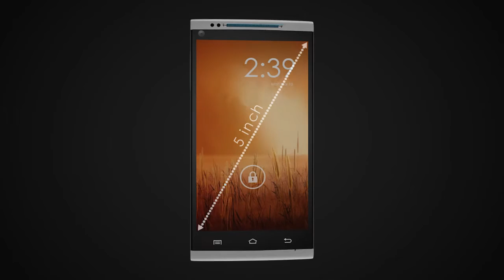Cubot X6 Official Reviews Video -Top 10 Octa Core Smartphone 2014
Cubot X6 Smartphone Octa Core MTK6592 5.0 Inch OGS Screen 1GB 16GB Android 4.2
More Octa Phones At Best Price: